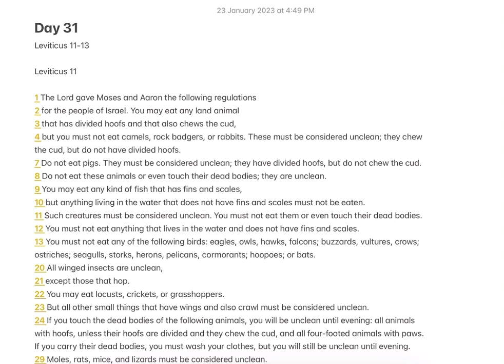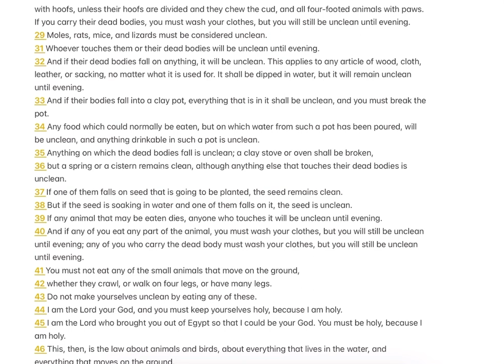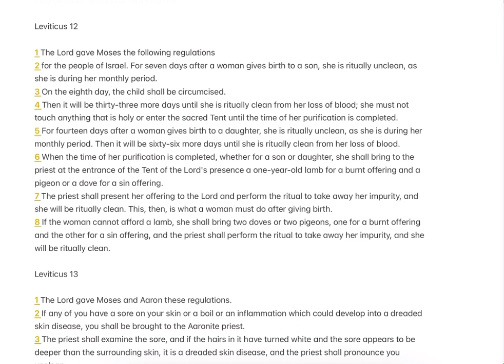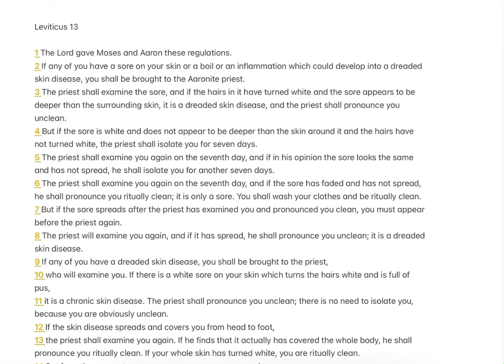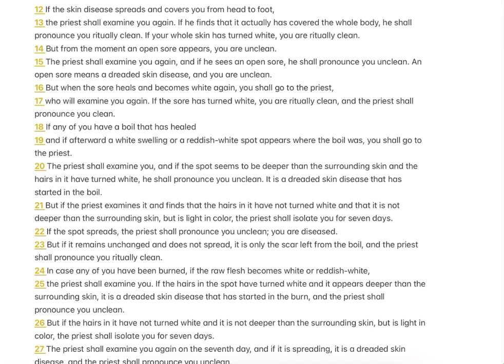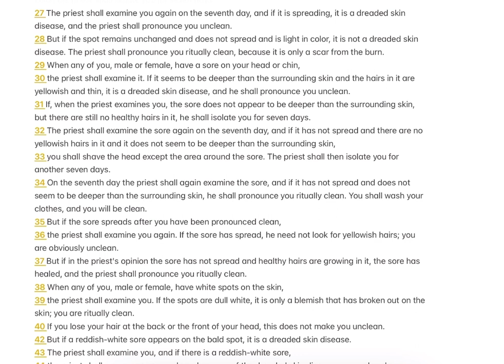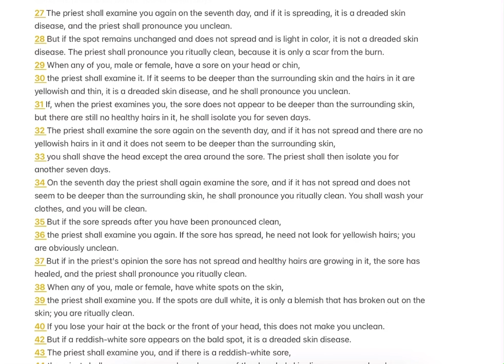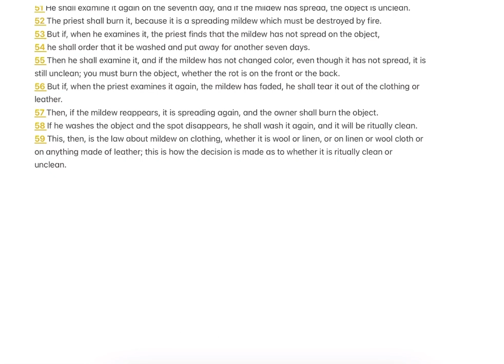1 Year Bible Reading Plan || Day 31 || Leviticus 11-13 || Good News Bible English || Abi Sisters